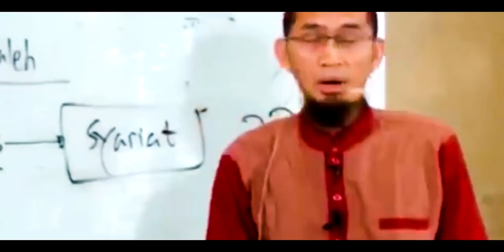Pertanyaan Ini Bikin SAKIT HATI Ust. Adi Hidayat 😱 Akhirnya TIDAK Dijawab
Pernah terlintas dipikiran seperti pertanyaan yang ada di video?!
Buang jauh-jauh.
Simak, Pertanyaan Ini Bikin SAKIT HATI Ust. Adi Hidayat 😱 Akhirnya TIDAK Dijawab